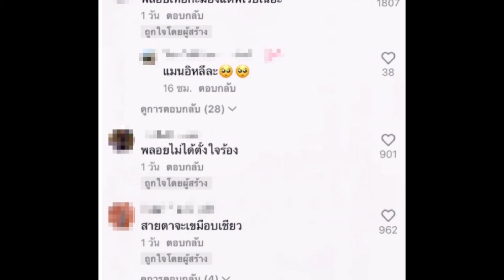ย้อนฟัง พลอย พูดสเปคผู้ชายในจีบหนูหน่อยหนูอ่อยไม่เป็น ชาวเน็ตลั่นเป๊ะทุกข้อ